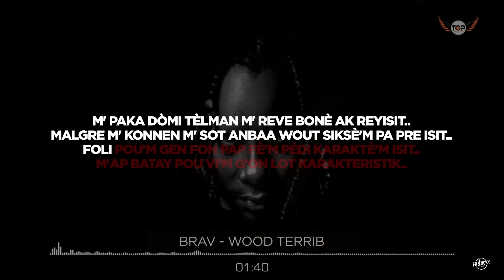Wood Terrib - BRAV (Lyrics Video)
Stream "BRAV" 💪🏿

Lyrics
M' pat konn lè'm te fèt la m' pap konn lè'm prale e..
Jou ka jou bonè mwen se jou'm alonje e..
(M' pral viv kot BRAV yo e lach ki viv isi)
Jou w'a deside idantifye ènmi'w
W'a konnen kiyès yon jou k'ap fout trayi'w